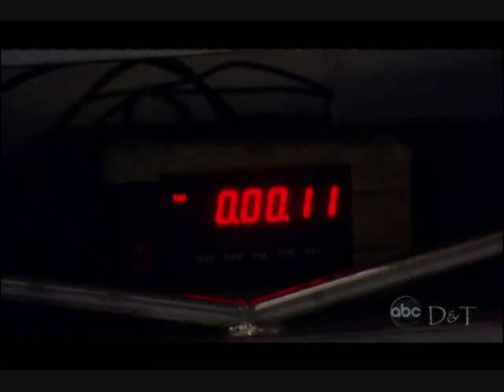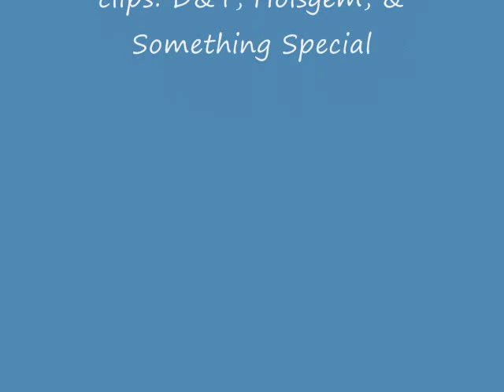Jasam- Ain't No Other Man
clips: D&T, Holsgem, Something Special